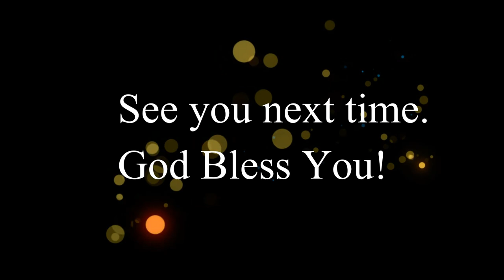Tips to Grow in Your Faith - All About The Grace - Episode #35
Here are 11 tips to help you grow in your faith during the season of Lent or in any season. Brigid offers a few of her favorite picks.